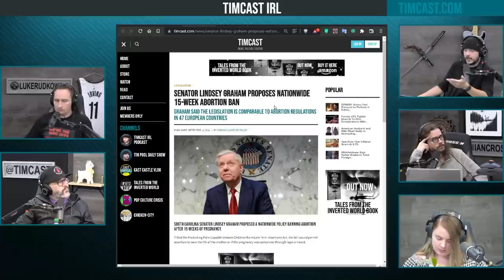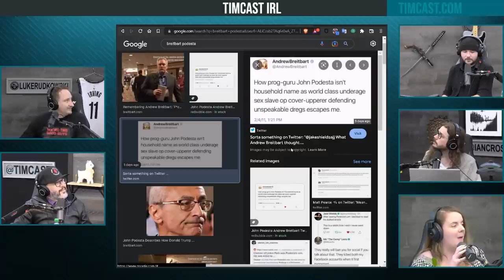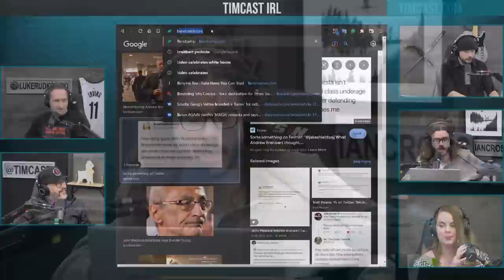Lindsey Graham Accused Of Sabotaging Midterms With 15 Week Abortion Ban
Guest: Patick Courrielche
@courrielche (Twitter)

Hosts:
Tim @Timcast (everywhere)
Luke  @WeAreChange  (everywhere)